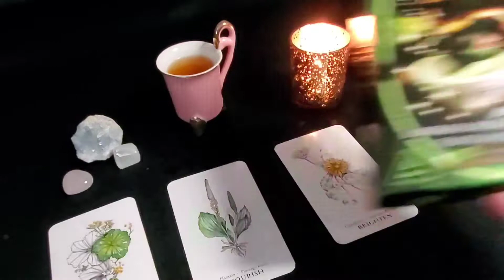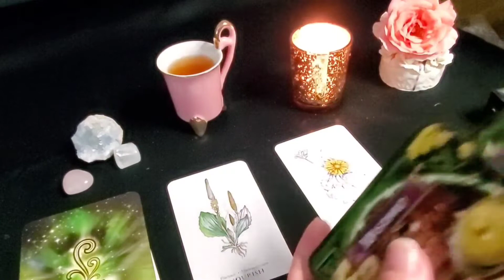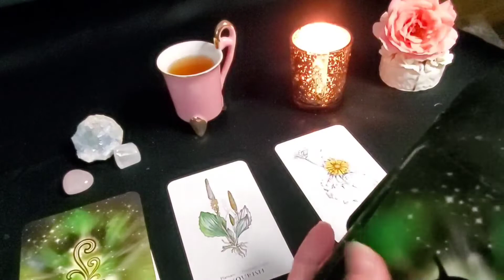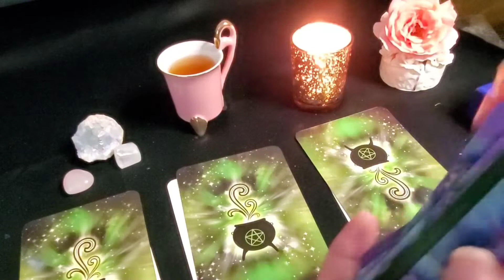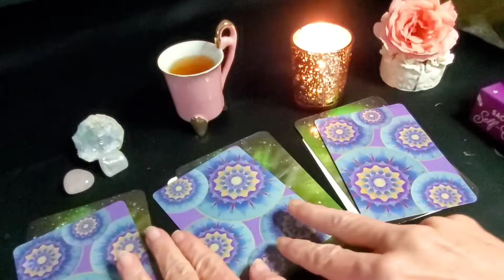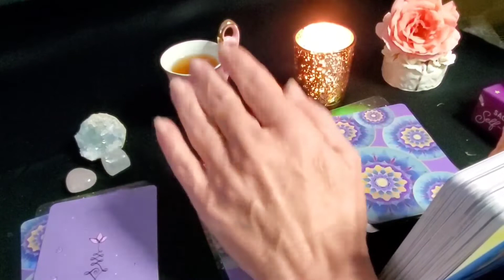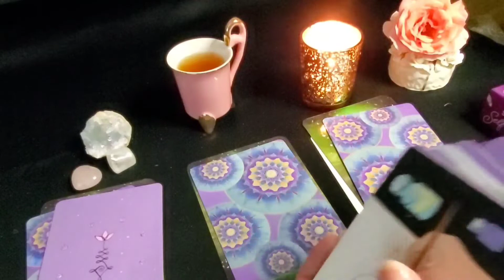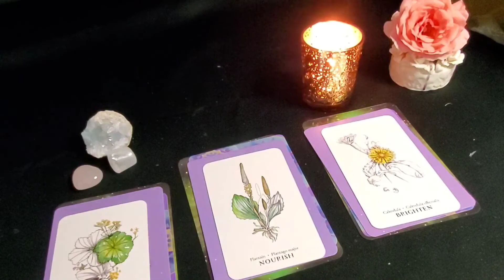🦋ASMR Tarot The Shuffle for Be good to yourself Pick a Card Messages from Spirit🔮Tarot Channel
🌟Welcome! Sit back relax and enjoy the peace as I shuffle Tarot & Oracle Cards🌟

Love, light & peace beautiful souls!
Blind Pomegranate

It is always Appreciated but NEVER expected 💜

Amazon Wish list: